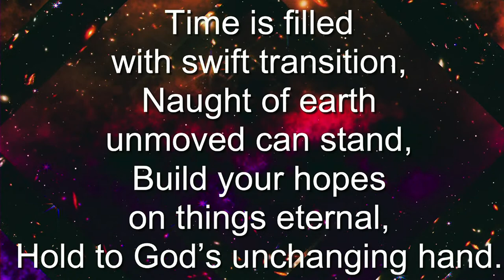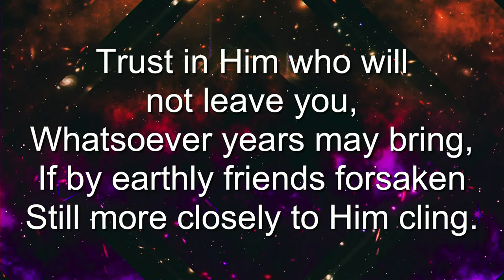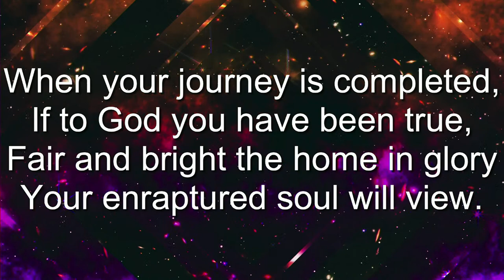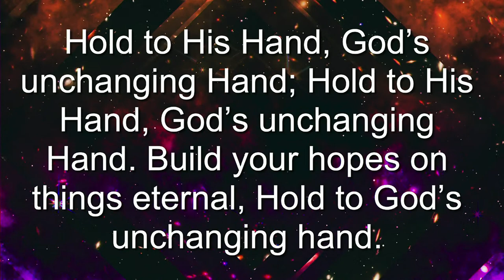Sunday Service - 11:00AM Bishop Samuel L. Green, Jr.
Guest Preacher, Bishop Samuel L. Green, Jr.
Presiding Bishop
7th Episcopal District of the African Methodist Episcopal Church

CCLI:20472042